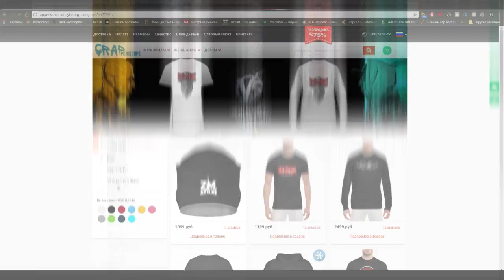Баста по поводу Скандала баттл за "Ростов Арену"